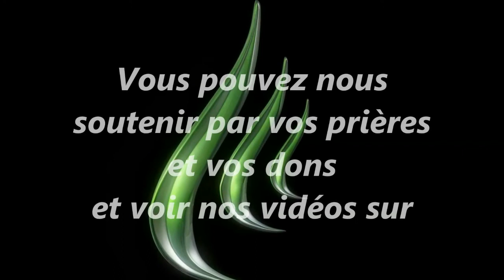Fruits de la Lumière (09 Février 2014)